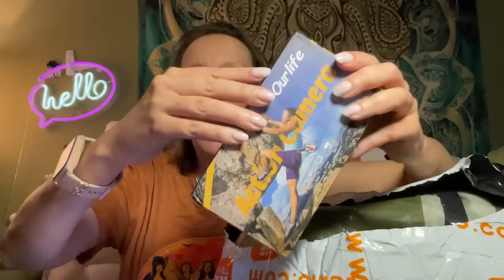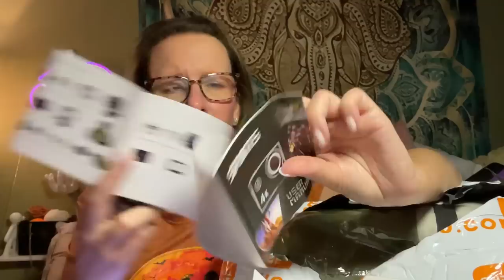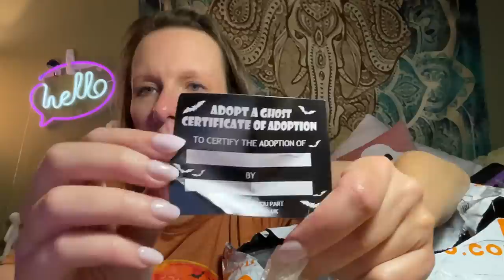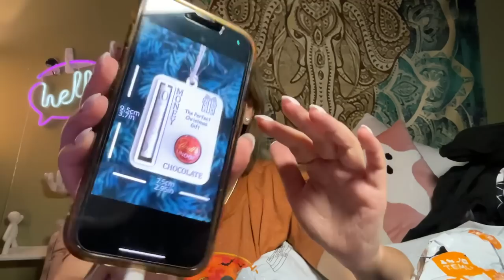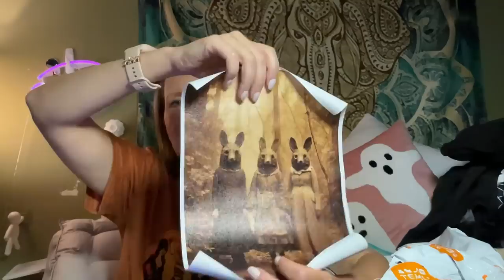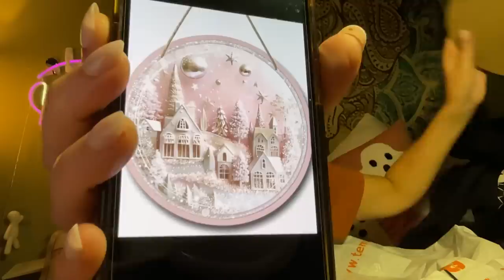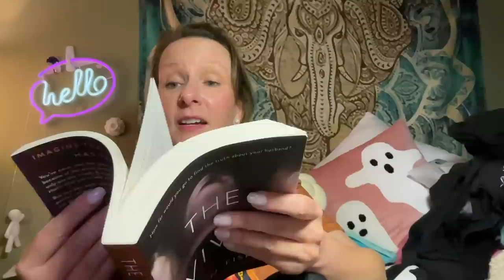This Temu haul has a case of the Mondays | September 25, 2023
It won't let me link the other one 😞